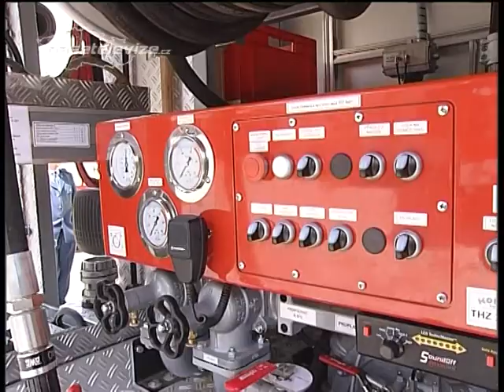PECKA - Nové hasičské auto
Slavnostní událost se odehrála na náměstí Kryštofa Haranta v Pecce v sobotu 16. května od 14 hod. Sbor dobrovolných hasičů městyse Pecka obdržel nové zásahové vozidlo CAS 30 T815. Slavnostnímu předání byli přítomni zástupci městyse Pecka v čele se starostkou Hanou Štěrbovou, zástupci hasičů, dodavatelské firmy a mnoho dalších vzácných hostů.

Kraj také daroval Volkswagen Transporter T5 4x4 určený na přestavbu pro výjezdovou jednotku a pro potřeby sboru dobrovolných hasičů. Klíče od obou vozů předala peckovským hasičům starostka Pecky Hana Štěrbová. Stávající vozidlo Avia DA30 se přesune z Pecky do Vidonic, kde bude dále sloužit místní jednotce. Klíče od tohoto vozidla předal starosta peckovských hasičů Josef Nyč. Vysvěcení všech předávaných vozů se ujal místní farář páter Mariusz Robak. V závěrečné části programu nechyběla ani ukázka požárního útoku mladých hasičů. Na závěr si mohl každý prohlédnout vystavenou techniku včetně nového zásahového vozidla, které dodala firma Kobit.

Redaktor: Oldřich Havlíček, kamera a střih: Luděk Vondrouš